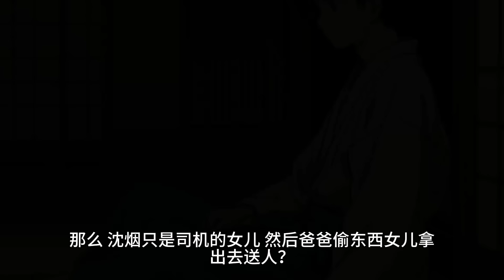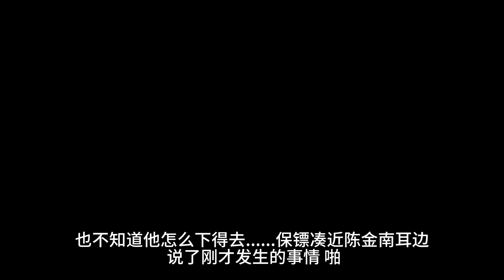（手撕白月光）沈烟是贫困生校花，也是我爱而不得的白月光。她背着我送她限量款的包包，戴着名贵的手表和竹马谈恋爱。学校里都传她是富家千金，我怕伤她自尊，从来没告诉过同学真相。